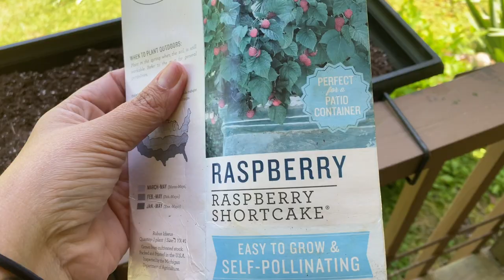We have a Garden